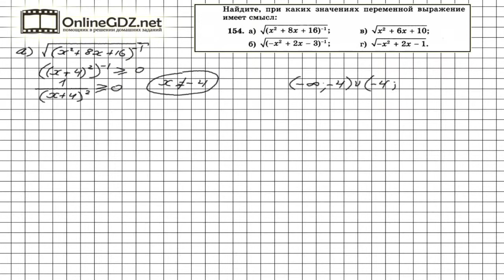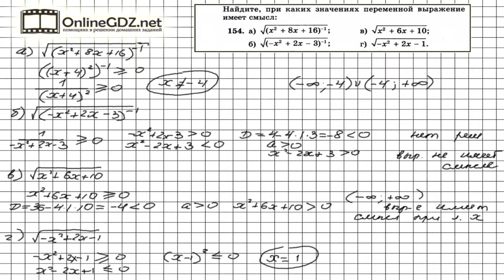Задание № 154 Итоговое повторение - Алгебра 8 класс (Мордкович)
Выражения, данные в условии задания 154, имеют смысл, если подкоренное выражение больше либо равно 0. А так как подкоренные выражения в пунктах а) и б) представляют собой дробь, то следует также учесть, что знаменатель дроби не должен быть равным 0. Вашим помощником будет наше видео с решением.